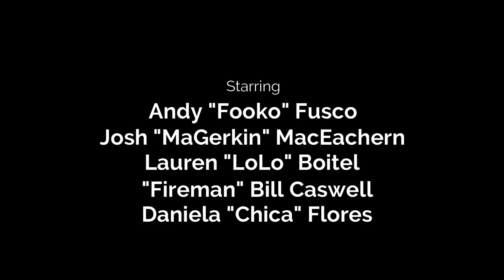Jim Thompson of Flagstaff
Trying to get back in the swing of things. We are challenging ourselves to record for the public more often. The extra pressure will help us keep improving.

Name: Jim Thompson of Flagstaff
Tune written by Robert Watt

Recorded 8/3/21 at Grace Presbyterian Church; Las Vegas, NV